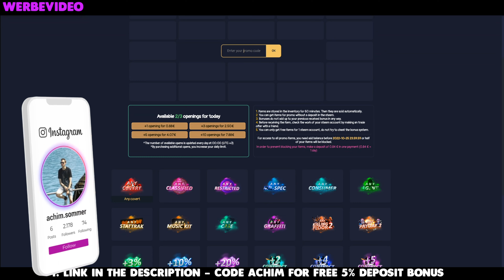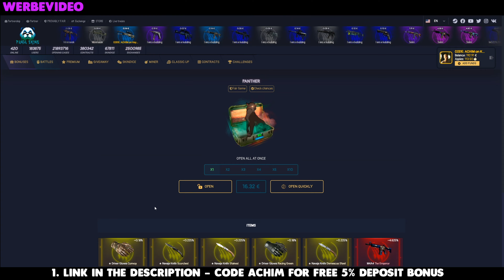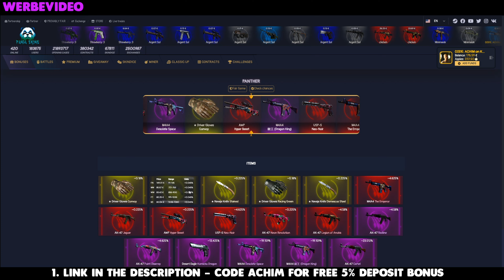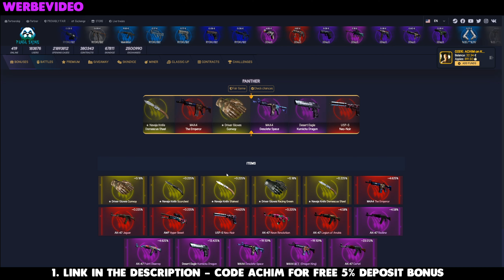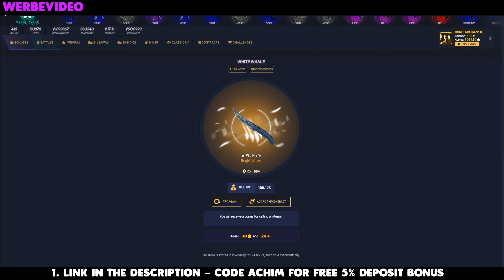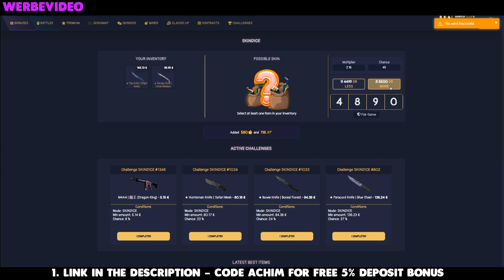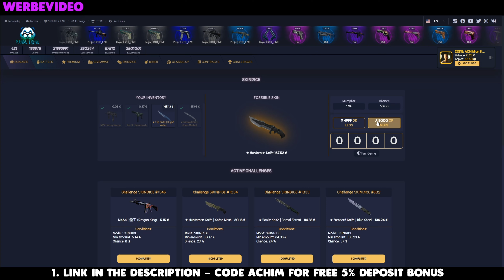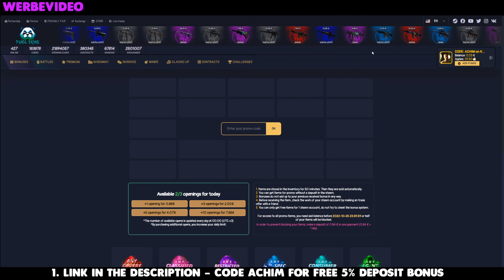FETTES KNIFE UPGRADE! | FREE SKIN CODES | Pandaskins Promocode🐼 |💰 CSGO Gambling | CSGO Case Opening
FREE SKIN CODES | Pandaskins Promocode🐼 |💰 CSGO Gambling | CSGO Case Opening Codes (FREE STUFF): 0KE96XK2 & EL6LC76D